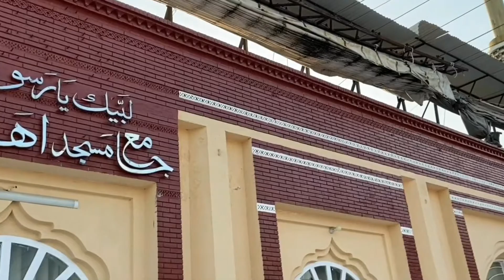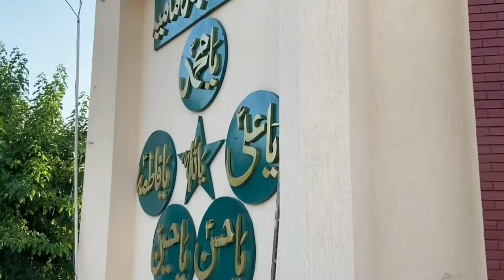JAB MILA TU (2ND LAST EPISODE 7) Aly khan Sahil khan sohail khan (Balouch)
JAB MILA TU 2ND LAST EPISODE _7

This film is dedicate to my best friend mohsin shah

In this film showing love for all religions and firqas

characters real names

Aly khan
mehrma ayyaz
elif ayyaz
sahil khan
sohail khan
sajjad sial
nabeel
zain
wassif
ayyat

Real meet up story of aly khan and mohsin shah